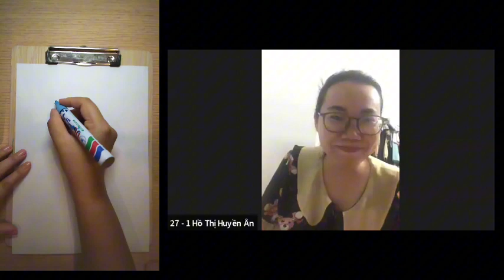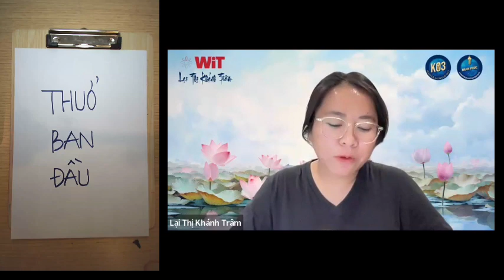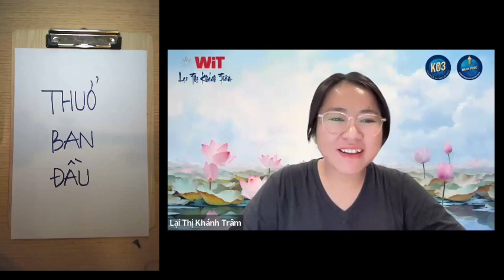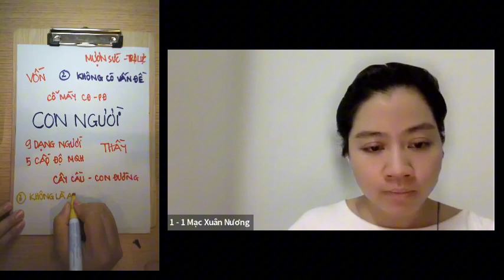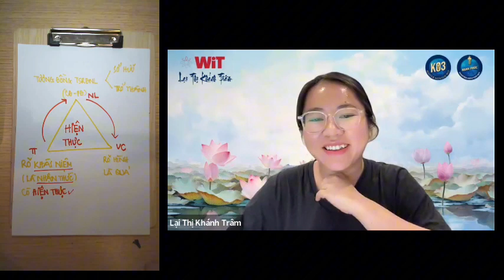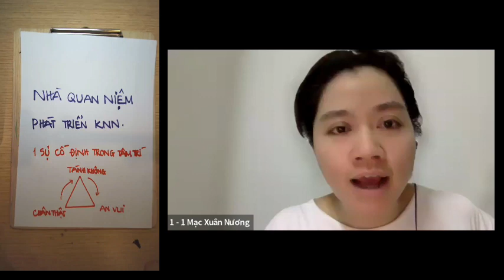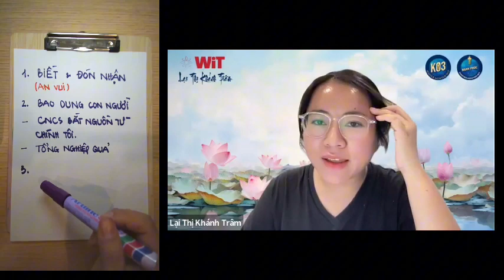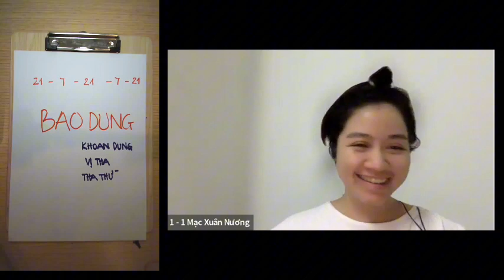BUỔI 60 - TÂM THÁI THUỞ BAN ĐẦU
✨ Rất là biết ơn sự hiện diện của các anh chị ở đây.
✨ Rất là biết ơn các anh chị đã đồng hành cùng Khánh Trâm trong suốt thời gian qua.
✨ Rất là biết ơn các anh chị đã đồng hành cùng Khánh Trâm trong lộ trình này

🙆‍♀️ Người chia sẻ chính: Mentor Lại Thị Khánh Trâm

Trân Trọng - Biết Ơn, 7 Bố Thí, bảy bố thí, Giàu Toàn Diện, thay gân đổi cốt, thấu hiểu nội tâm, Quảng Bá, quảng bá phối hợp dẫn dắt, Yêu Mình Đủ Bạn Có Cả Thế Giới, Hành Trình Yêu Thương, Hạnh Phúc Tự Thân, Hạnh Phúc Đủ Làm Chủ Cuộc Đời